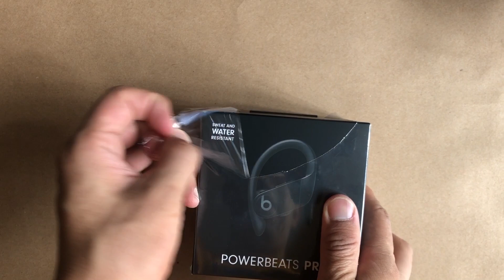Los audifonos perfectos para jiu jitseros y deportistas